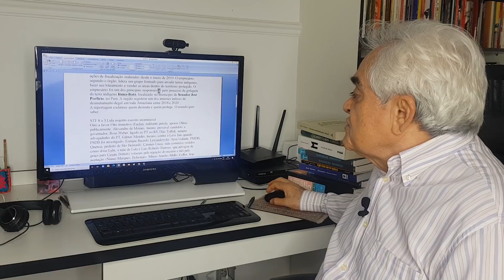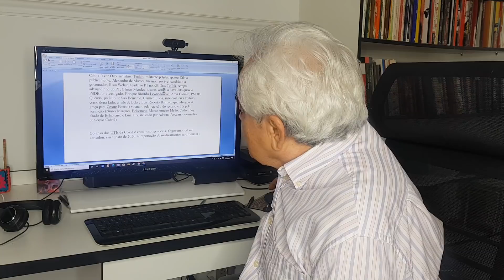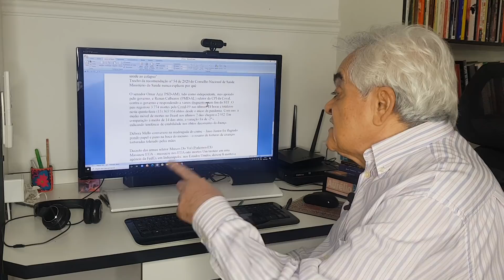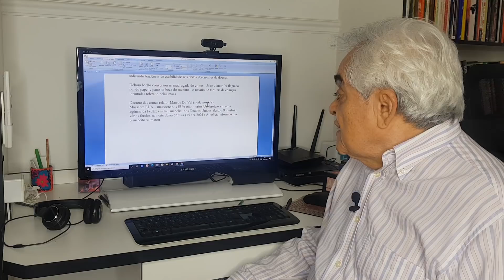8 a 3: afilhados socorrem Lula no STF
1 - Um recado a jairbolsonaro: a amazonia é desmatada por empresários bandidos proibidos de cortar madeira ilegalmente no exterior, como é o caso do bolsonarista jassoniocostaleite, maior devastador do brasil. 2 - Os oito ministros do stf que resolveram permitir a devolução dos direitos políticos a lula têm alguma dívida pessoal com ele ou seus aliados e a estão pagando. 3 - Colapso iminente das utis brasileiros ameaçando a vida de centenas de milhares de cidadãos resulta de proibição da importação de medicamentos, decretada pelo ministériodasaude no atual desgoverno. 4 - O senador omaraziz, do PSD do Amazonas, é X 9 do palaciodoplanalto na presidência da cpidacovid, e renancalheiros na relatoria dela tem a confiabilidade de uma nota de 3 reais.joseneumannepinto. diretoaoassunto. Inté. E só a verdade salvará nossas vidas.